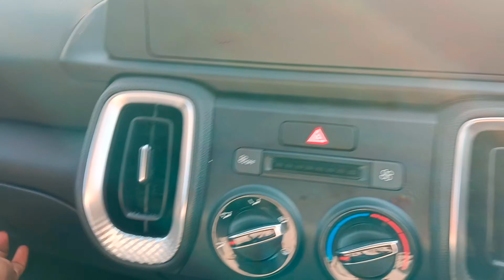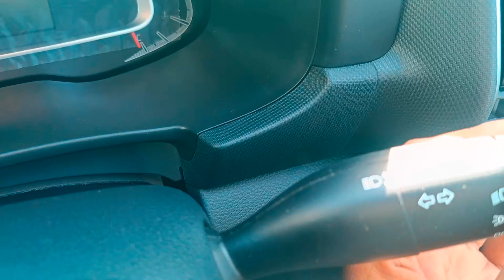Kia Sonet Hte Modal 2024🔥 Base फिर यो Hatchback क्यों ले 😨 Sonet Hte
Kia Sonet HTE Base Modal 2023 ❣️🔥 ! Kia Sonet New Update 😨 Feature , Price  Look ! Kia Sonet 2023
Kia soent hte modal 2023
Kia sonet 4 Airbag
Kia new sonet facelift 2024

@carupdate95 के YouTube ke page aap सभी स्वागत है  वीडियो अच्छा लगे तो लाइक ओर share Subscribe जरूर करना है  ओर कोई वीडियो में गलती हुई उसके लिए माफी चाहते है  ओर आपका प्यार support❣️  ही मेरे लिए सबसे जरूरी है